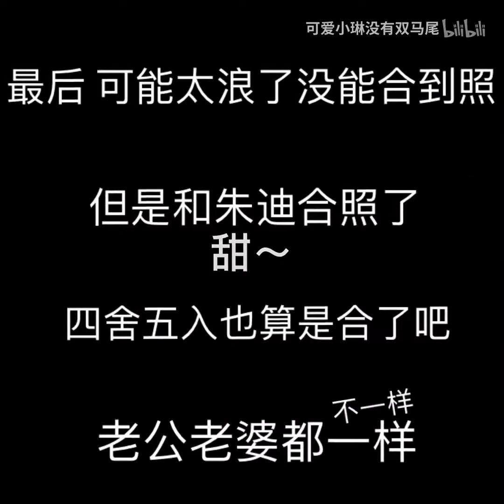【SNH48 陈琳】VLOG 01 | 陈勇敢和李怯懦的迪士尼之旅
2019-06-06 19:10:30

因为制作关系 所以最后出来比例不对啦w大家将就着看噢_:(´ཀ`」 ∠):